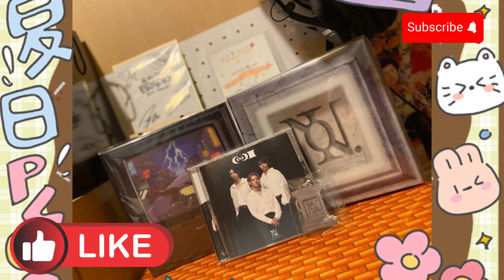【平野紫耀】 Number_i ライブツアーグッズ、SNSで話題沸騰！入手困難なレアアイテムも？！Number_i ライブツアーグッズ、そのクオリティにファン歓喜！